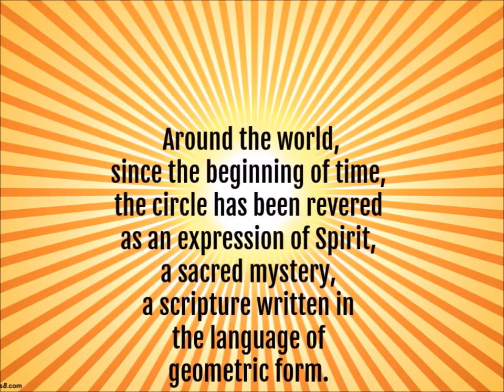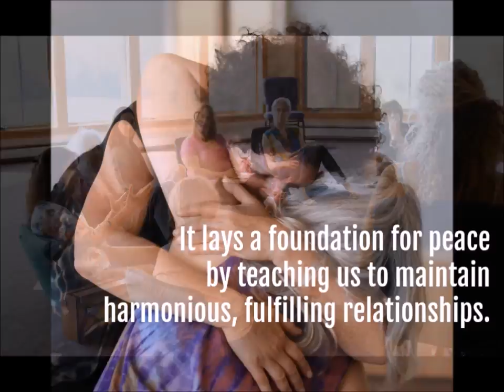WHAT IS CIRCLEWORK?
A short introduction to Circlework, a group oprocess developed by Jalaja Bonheim that is being used worldwide to heal and empower women and communities.